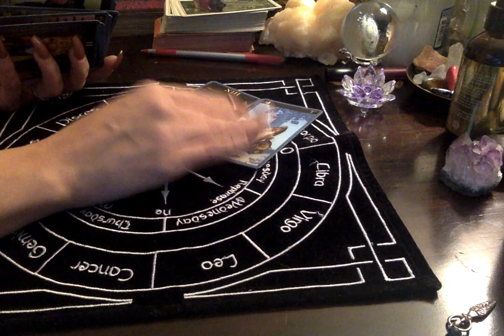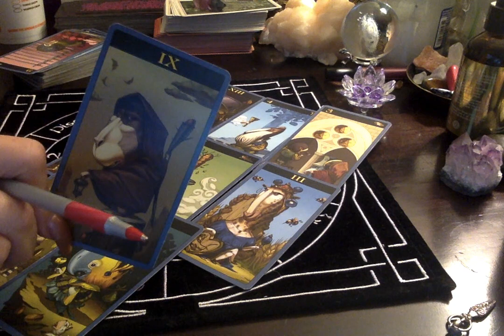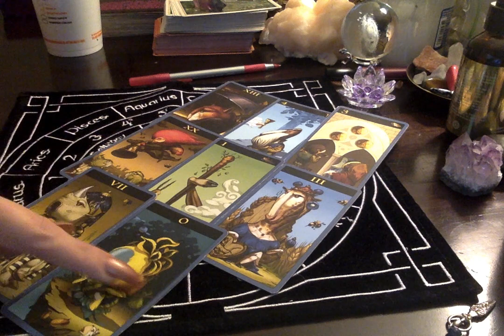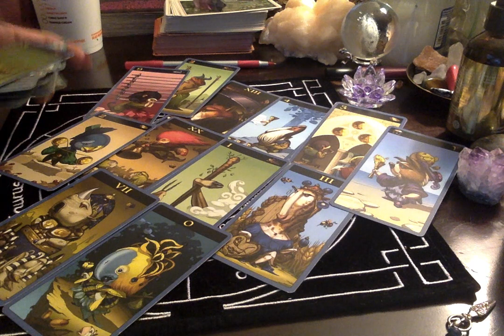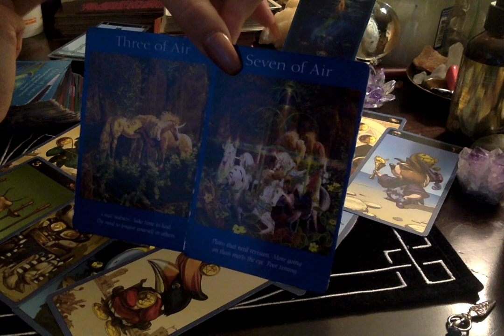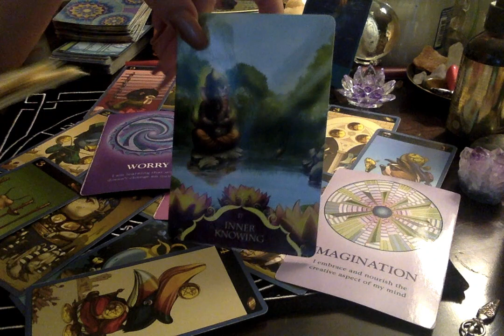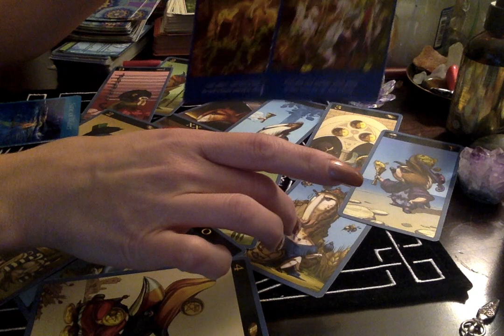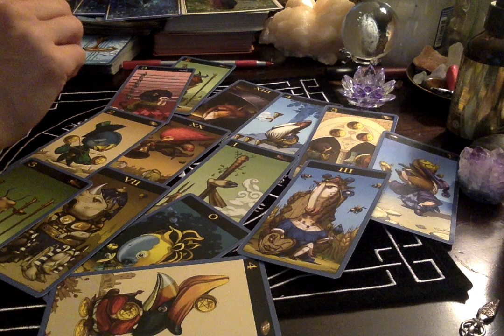Scorpio*❤🔥 {RawLOVE} Lose The Tude❣ Forgiveness Is Needed